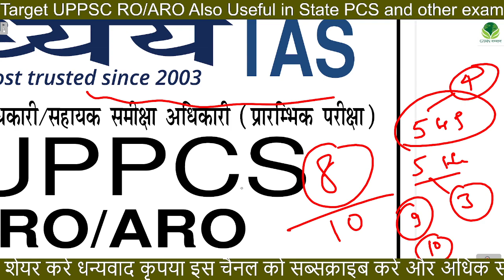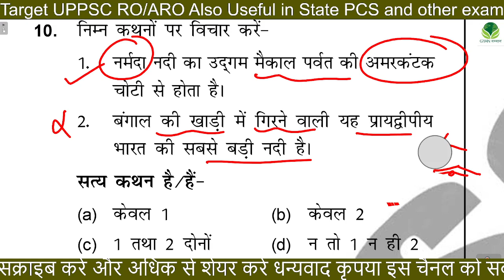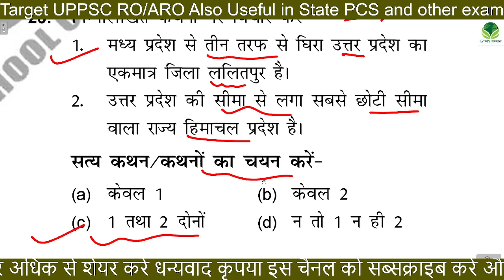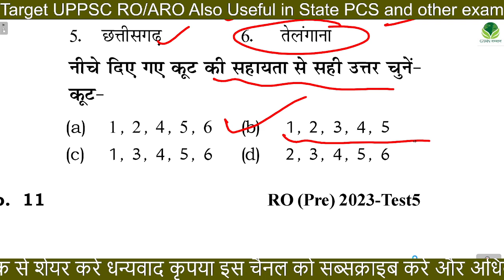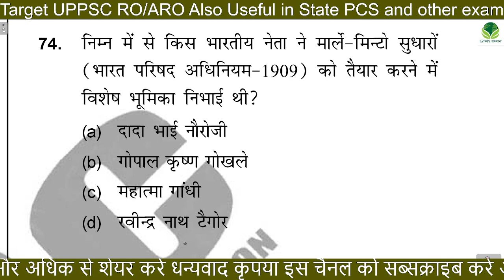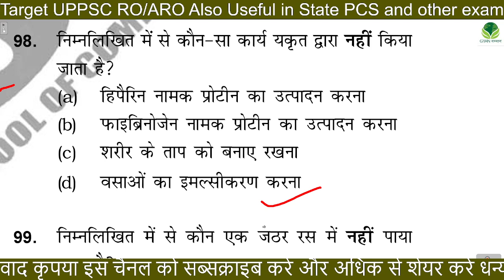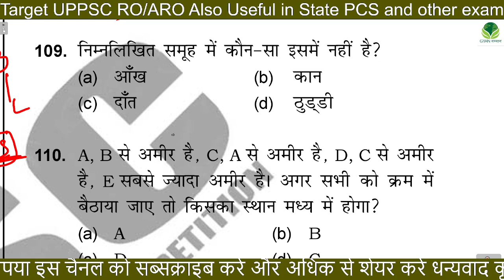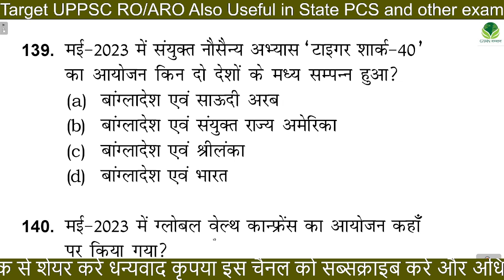Dhyeya IAS RO ARO Test Series 2023 | UPPSC RO ARO Test Series 2023 | RO ARO Test Series 2023 NO-09